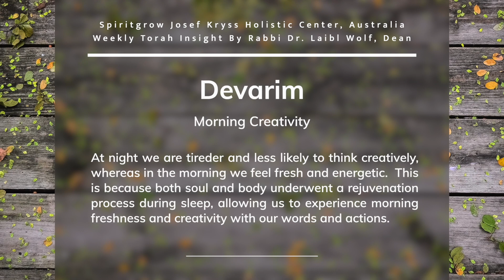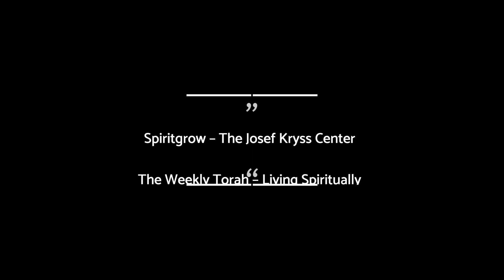Devarim - Your Weekly Mission - by Rabbi Laibl Wolf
Devarim (Sat. 22nd July/ 4th Av)
Morning Creativity
Your Weekly Mission - Devarim - by Rabbi Laibl Wolf
At night we are tireder and less likely to think creatively, whereas in the morning we feel fresh and energetic.  This is because both soul and body underwent a rejuvenation process during sleep, allowing us to experience morning freshness and creativity with our words and actions.
Notes:
• This week’s Parsha, Devarim, has a curious opening phrase “These are the words that Moses spoke…” instead of the more usual. “And Moses spoke”. There seems to be an emphasis here on the specificity of these particular words, as if they are new and need extra attention - as if they are embedded with a new layer of greater creativity and meaning.
• All of us have moments of greater creativity and depth. And it’s not usually in the evening when we are somewhat weary and lazy.  It is more likely to occur in the morning. Why?
• Obviously we are fresher.  But why? The only thing that has happened between evening and morning is sleep, an unusual activity where the life force, the soul, seems to go AWOL but resulting in freshness in the morning.
• We are taught that during sleep our soul dislocates from the body and ‘elevates’ to be given a ‘tutorial’ in the ‘heavenly academy’. This activity rejuvenates the soul’s energy, and in the meantime, the body’s cells have also made necessary repairs. So the combination of a freshness of soul and integrity of body produces a creative mind and more emotional energy.
• Each day each one of us can emulate Moses and have an experience of “These words…” creative words, not just “I said” – providing a much more meaningful contribution to others and the world.